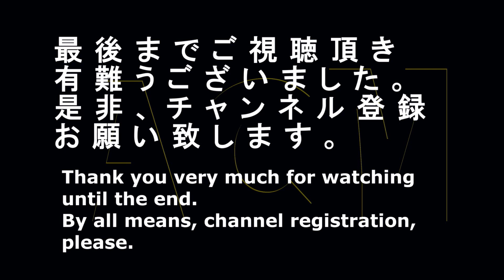「大野智」が雑巾がけ！！「アレグラＦＸ」のＣＭ "Ono Satoshi " but wiping with a cloth! Commercial of "Allegra FX"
嵐のリーダー「大野智」がお寺で雑巾がけ！！久光製薬「アレグラＦＸ」のＣＭです。「夏木マリ」「桜庭和志」が共演する。
Arashi leader "Ono Satoshi" wipes with a cloth at a temple! A commercial of Hisamitsu Pharmaceutical "Allegra FX". "Natsuki Mari" "Sakuraba Kazushi" but it's costarred.